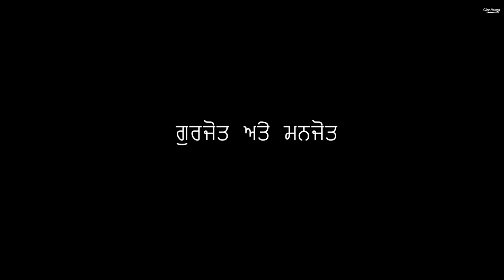Wedding Highlights II Gurjot - Manjyot II Gian Verma Photography